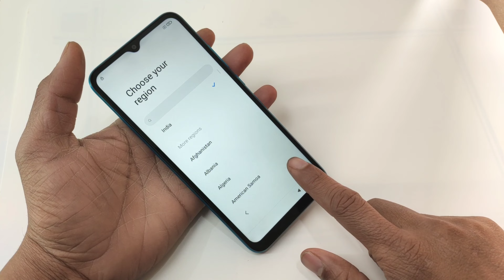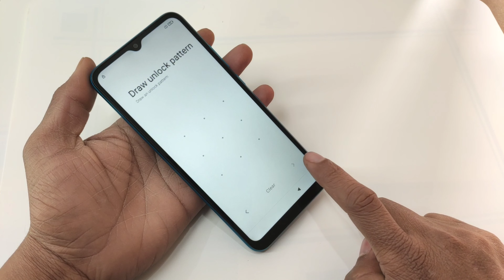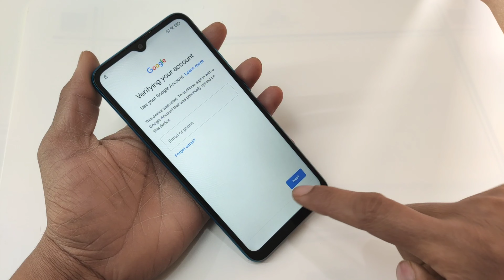ALL Redmi ALl POCO FRP Bypass Without Pc | No APK Instoll | Reset Google Account MIUI11 MIUI12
ʟɪᴋᴇ   |  sᴜʙsᴄʀɪʙᴇ   |  sʜᴀʀᴇ   |  ᴄᴏᴍᴍᴇɴᴛ
●▬▬▬▬▬▬▬▬▬ஜ۩۞۩ஜ▬▬▬▬▬▬▬▬▬●

●▬▬▬▬▬▬▬▬▬ஜ۩۞۩ஜ▬▬▬▬▬▬▬▬▬●